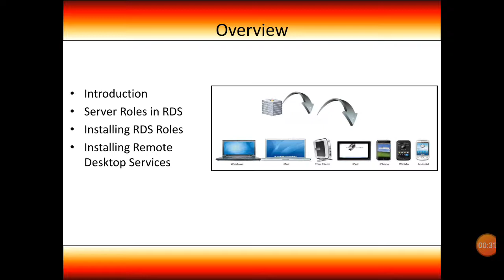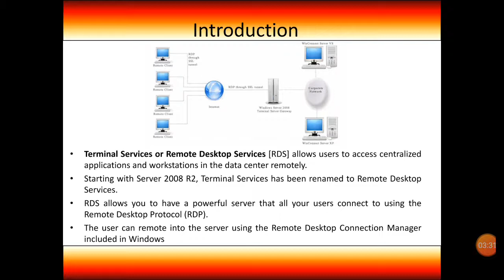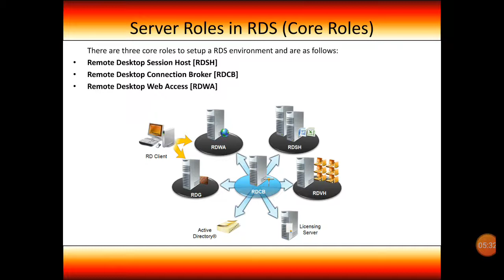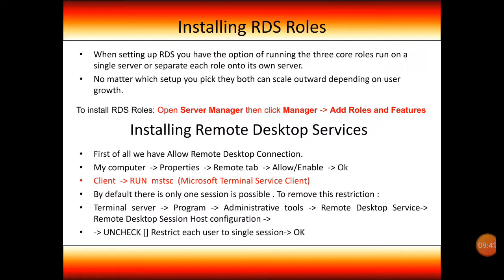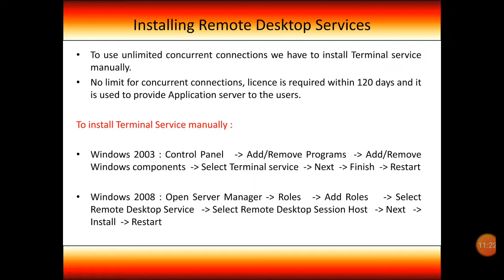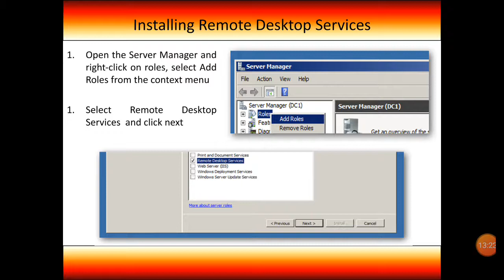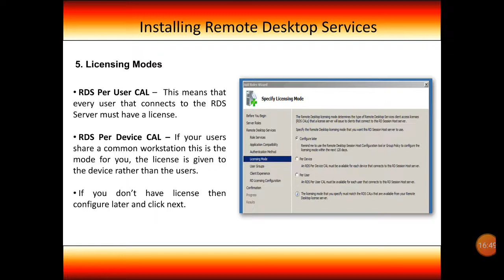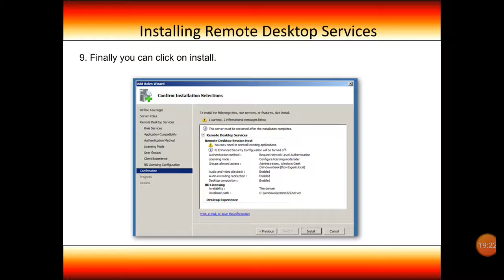Remote Desktop Services or Terminal Services (in Hindi)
Network Administration for PGDCHN, CS & IT students